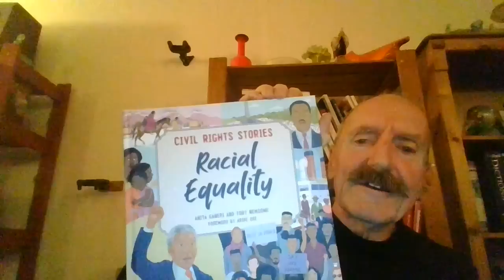The lies our children are taught at school in Britain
A new children’s book, which may be found in many primary schools in this country, endorses falsehoods which have been repeated so often that many young people believe them implicitly.